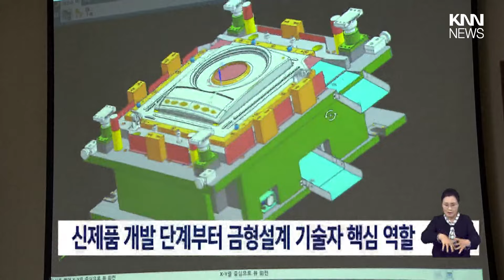열정 쏟은 18년차, 40대 초반에 설계 책임자로 / KNN